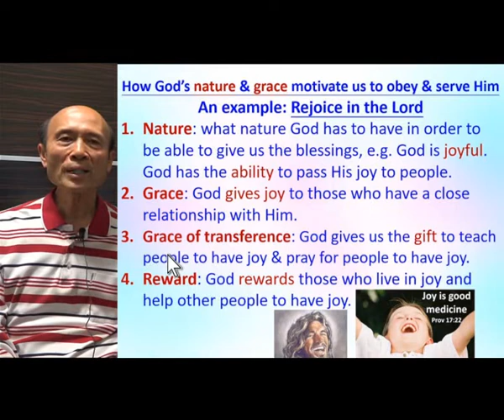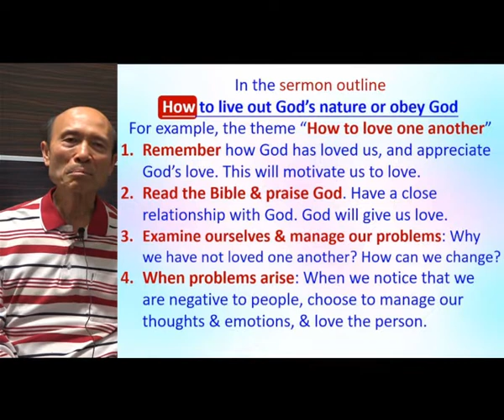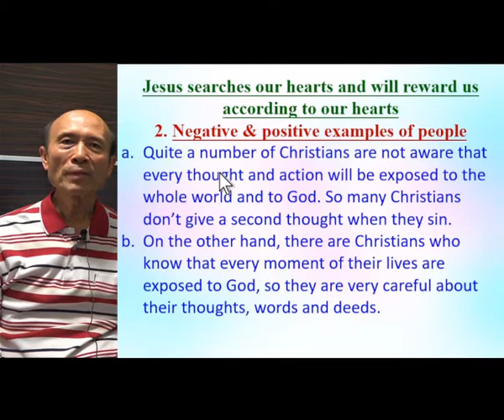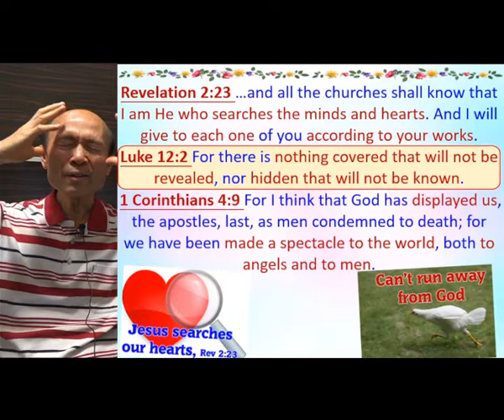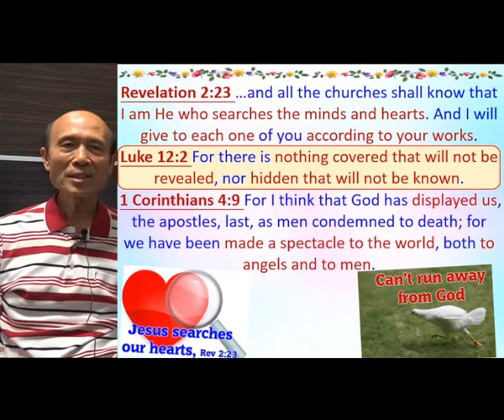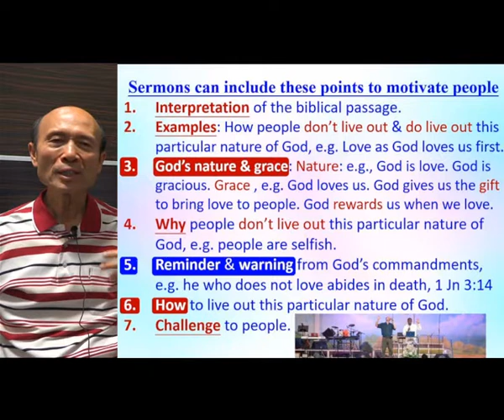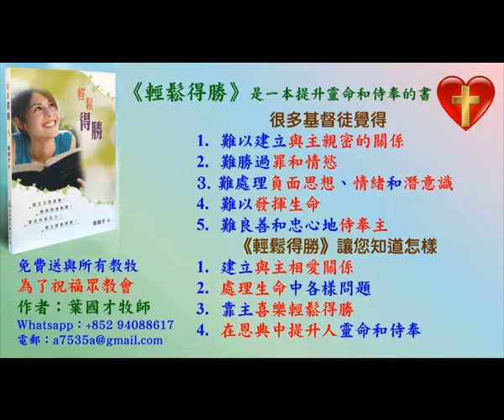Rev 2:23 Luke 12:2 – Write sermon outline about God’s grace & warning - 2022.03.19 Pastor Yip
Rev 2:23 Luke 12:2 – Write sermon outline about God’s grace & warning to motivate us to turn away from sins

請肯定戶口名字是：Global Fire Missions Ministries Limited.

1. 與主的關係：怎樣建立與主相愛的關係，怎樣從主的愛得力，怎樣深信神的供應和計劃。
2. 處理生命：怎樣不被人、罪、負面思想情緒和潛意識、婚姻和生活的問題、和侍奉的問題影響。
3. 進入不同層次的侍奉：侍奉可以由簡單的生活見證，到建立別人的靈命，或進入策略性的侍奉。

《輕鬆得勝》的特色：
1. 一目了然：簡單知道怎樣處理和發揮生命。
2. 有實際可行的方法：我和很多人曾20年實際地應用。
3. 可以輕鬆喜樂地得勝：可以在恩典中輕鬆喜樂地處理任何問題，不需要在壓力下成長。因為耶穌的軛是容易的，而神喜悅我們任何真心的努力。
4. 活出《輕鬆得勝》並不太難：處理和發揮生命並不是遙不可及。